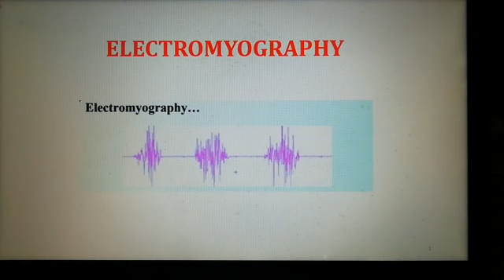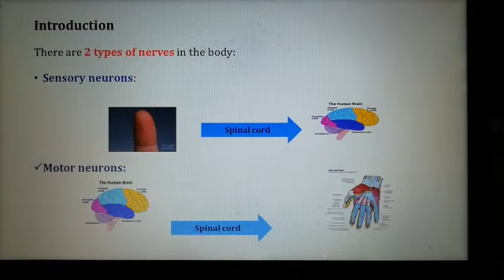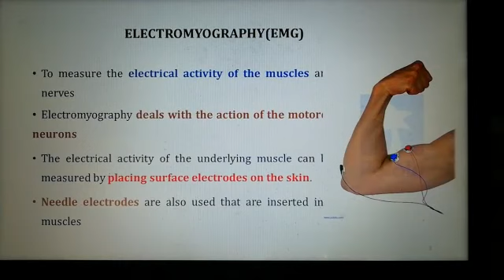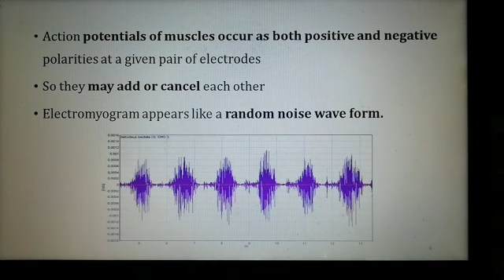EMG simple explanation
BMI
EE372